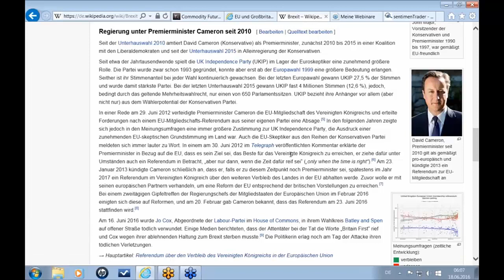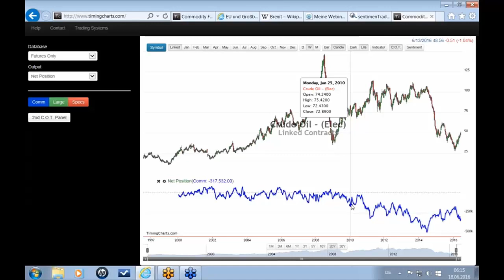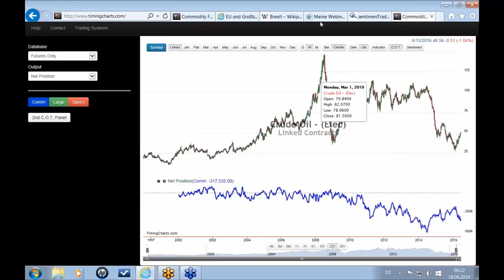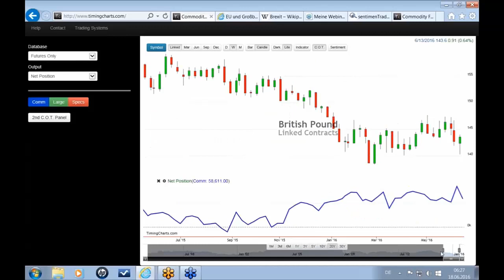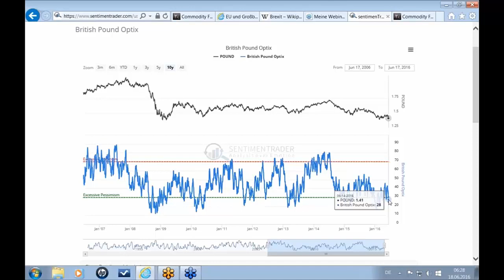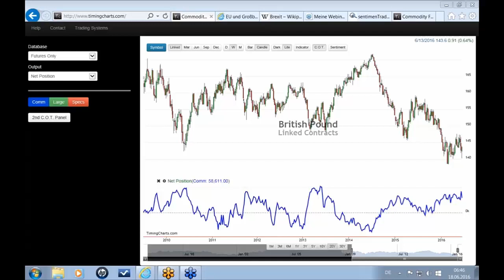BREXIT - Was tun?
BREXIT - Was tun? Brexit ist das aktuell beherrschende Thema. Wie ich mich verhalte und wie ich mich warum positioniere wird in diesem Video erklärt.

▬ Impressum ▬▬▬▬▬▬▬▬▬▬▬▬▬▬

▬ Newsletter ▬▬▬▬▬▬▬▬▬▬▬▬▬▬

▬ RISIKOHINWEIS ▬▬▬▬▬▬▬▬▬▬▬▬▬

Bildrechte: Fotolia.com Datei: #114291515 | Urheber: psdesign1